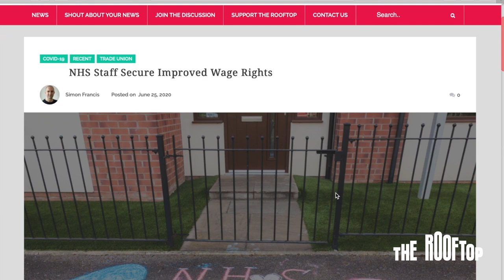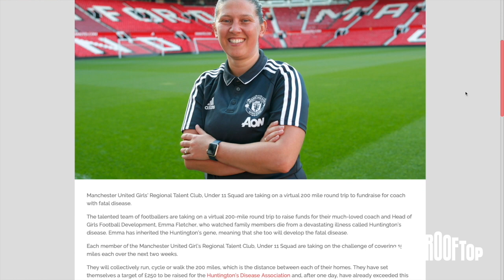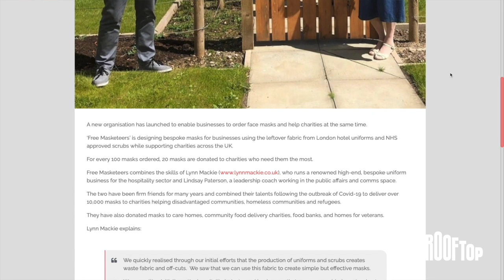Rooftop TV: Episode 11 – NHS pay, MUFC Girls, Free Masketeers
In this episode, Simon Francis provides a rundown on this week's top stories, which include:

Girls Football Club Fundraise For Coach With Fatal Disease (22 June)

Businesses Urged To Provide Masks To Most In Need (19 June)